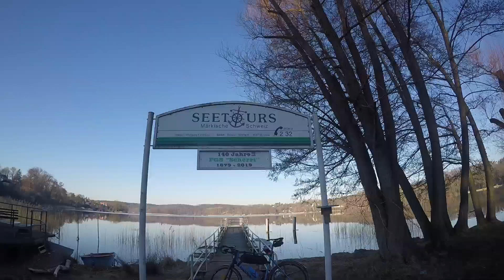Märkische Schweiz mit Canyon Grail